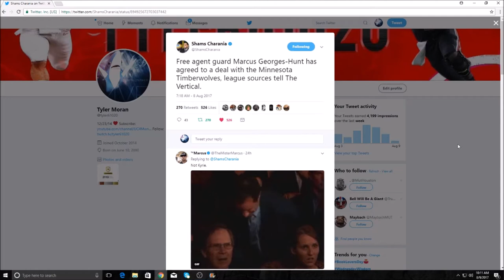Marcus Georges-Hunt Heading to Minnesota! - NBA Offseason 2017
Former Georgia Tech Yellow Jacket Marcus Georges-Hunt has agreed to a deal with the Minnesota Timberwolves. What are your thoughts on the T'Wolves continuing to deepen their roster?